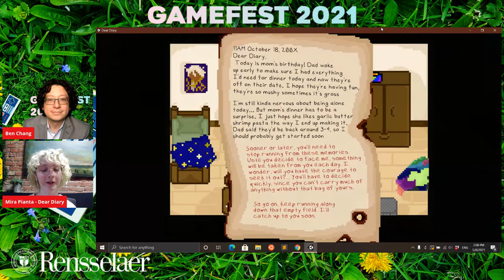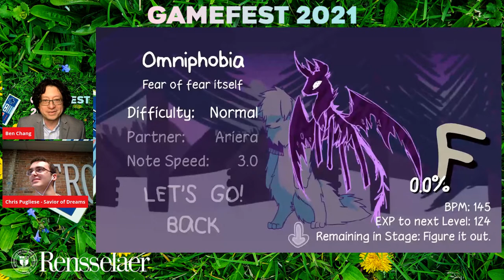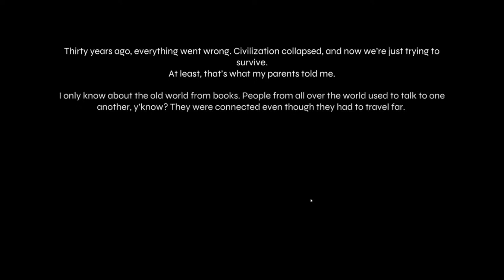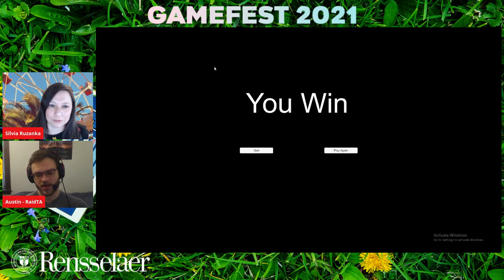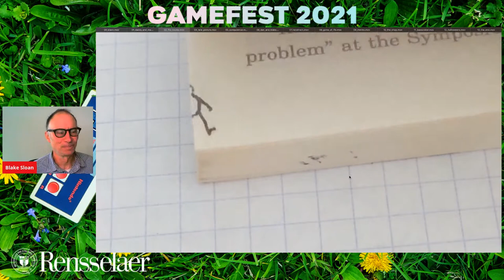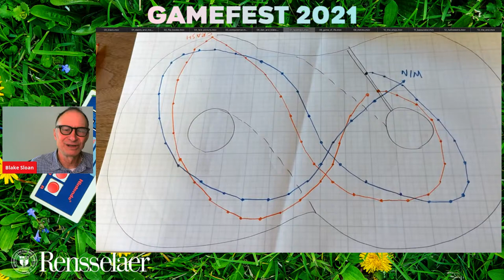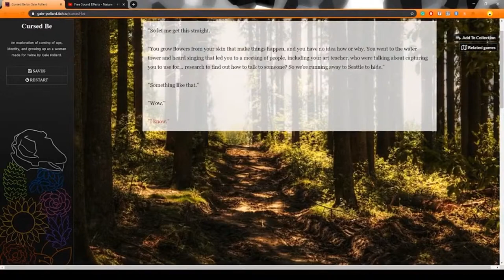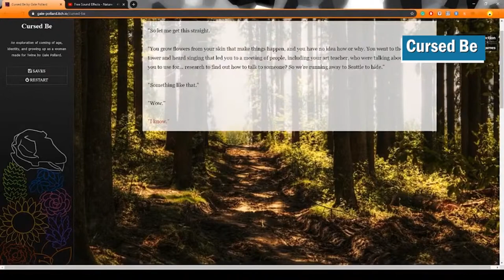GameFest 2021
GameFest is a showcase of student projects in game design, hosted by Rensselaer Polytechnic Institute’s Games and Simulation Arts and Sciences Program in the School of Humanities, Arts, and Social Sciences. We’ll have demos and interviews with student developers, a visionary keynote talk, and awards recognizing outstanding student games.

Schedule:

2:00 PM – 6:30 PM EDT:   Virtual exhibition in Sansar and YouTube live stream.

2:00 – 4:00 PM : Student game demos
Dear Diary, Savior of Dreams, In Between the Sun and the Sea, Voyage, The Inn at the End of the World, Violet Dawn, RaidTA, Doggone it to Heck

4:00 – 5:00 PM: Keynote – Blake Sloan, Senior Imaging Engineer, Marvel Studios

5:00 – 6:00 PM: Award ceremony hosted sponsored by Vicarious Visions at Blizzard Entertainment.

Awards for:
• Excellence in Narrative
• Excellence in Visual Art
• Excellence in Audio
• Technical Excellence
• Impact Award
• Grand Prize
• Audience Choice